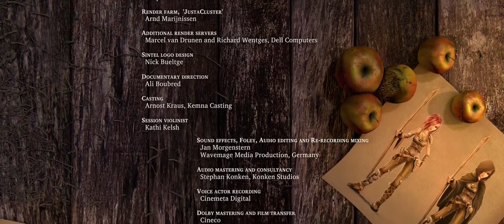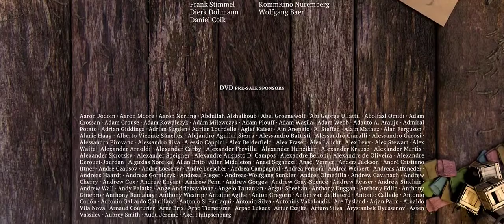Sintel 2010 1080p Free Open 3D Short Animation Movie by The Blender Foundation1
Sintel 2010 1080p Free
Open 3D Short Animation
Movie by The Blender
Foundation 1

Sintel a Free Open 3D Short Animation Movie made by
the Blender Foundation in 2010 as an open project.